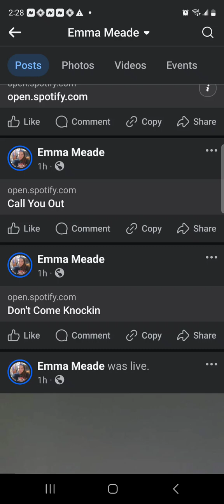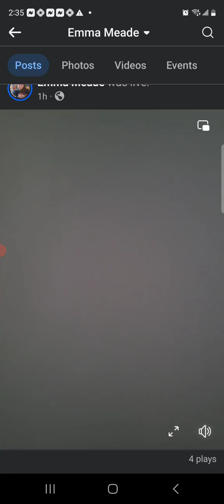stop playing with my families heads out here for now on I needed to know something what was goingon